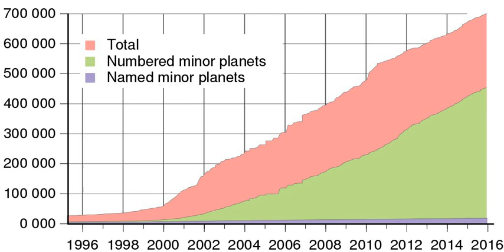Lost minor planet | Wikipedia audio article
This is an audio version of the Wikipedia Article:
Lost minor planet

- Socrates

SUMMARY
A minor planet is "lost" when observers lose track of it because the observation arc for the object is too short to accurately predict its future location. Many asteroids (a type of minor planet) were previously considered lost but were rediscovered in the 1980s and 1990s; however, a number of minor planets are still lost.By some definitions thousands, if not tens of thousands, of observed minor planets are lost—they cannot be seen by pointing an appropriate telescope at their predicted locations because the uncertainty of the predicted orbits is too large or the bodies are too faint to be detected. Some lost minor planets discovered in decades past cannot be found because the only known observational data is insufficient to determine a reliable orbit. With limited information astronomers cannot know where to look for the object at future dates.
Occasionally a "newly discovered" object turns out to be a rediscovery of a previously lost object. This can be established by calculating backwards the "new" object's orbit (once it is firmly known) and checking past positions against those previously recorded for the lost object. This may greatly extend an object's arc length, thus fixing the orbit much more precisely. For lost comets the back-orbit calculations are especially tricky because of nongravitational forces that can affect their orbits, such as emission of jets of gas from the comet nucleus.